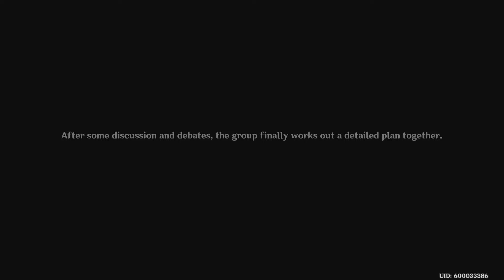Genshin Impact Archon 3.2 quest Act V Japanese